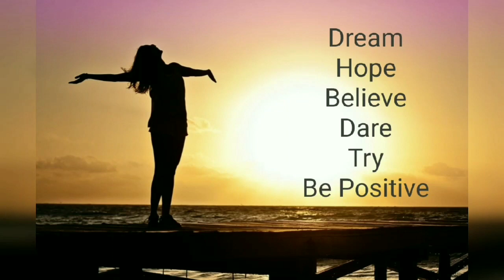Fitkari for youthful radiant skin Hacks &Uses. (Hindi)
Hi guys in this video we will know uses and hacks of fitkari. Alam in English. We will see how ,when, and who can use this fitkari. It's it's an ancient method to keep your skin radiant and wrinkle free. Fitkari has so many  medicinal values.